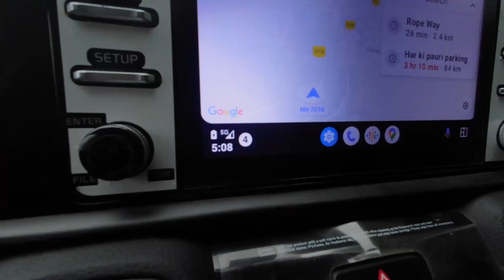"Mussoorie मे FRAUD hua🥺 " Episode #2||Gun hill Mussoorie ropeway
"Best time to Explore Mussoorie"/Mussoorie Ropeway Experience @DriveToDiscove1

Mussoorie Vlog/ "Mussoorie Uncovered: Exploring the Queen of Hills"/ @Drive To Discover..
"Mussoorie Uncovered: Exploring the Queen of Hills"/"Mussoorie Travel Guide

"Welcome to 'Mussoorie Uncovered: Exploring the Queen of Hills'! Join us on an enchanting journey as we delve into the picturesque town of Mussoorie, nestled in the heart of the Indian Himalayas. In this video, we'll take you on a visual adventure through the lush green hills, charming streets, and breathtaking viewpoints that make Mussoorie a must-visit destination for nature enthusiasts and travel aficionados.

Prepare to be captivated by the natural beauty and serene landscapes that await you around every corner. We'll explore iconic landmarks such as the Mall Road, Kempty Falls, Gun Hill, and Camel's Back Road, giving you a glimpse of the rich history and culture that this hill station holds. Along the way, you'll also discover hidden gems, local cuisine, and unique experiences that make Mussoorie truly special.

Whether you're planning your own trip to Mussoorie or simply seeking a virtual escape to the mountains, 'Mussoorie Uncovered' will provide you with a visual feast of this enchanting destination. So sit back, relax, and let us transport you to the Queen of Hills, where nature's beauty reigns supreme."

mussoorie vlog,
mussoorie,
mussoorie tour,
mussoorie tourist places budget,
HillStation,
TourismMussoorie,
MussoorieHills,
Uttarakhand,
MussoorieTrip,
Mussoorie video,
MussoorieHiking,
mussoorie trip budget,
mussoorie hill station,
mussoorie road trip,
mussoorie road trip by car,
mussoorie road trip from delhi,
mussoorie snowfall,
lal tibba mussoorie,
mussoorie ropeway,
gun hill mussoorie ropeway
places to visit in mussoorie
Gun hill mussoorie
mussoorie uttarakhandmussoorie tour guidemussoorie tour planmussoorie tourist places in june